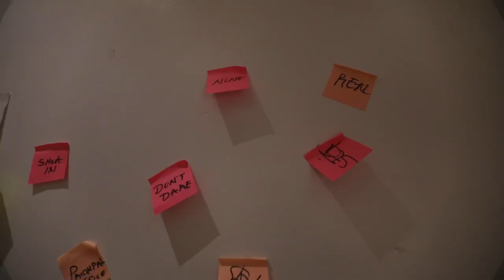Crayon-Ijo (labalaba) bts video